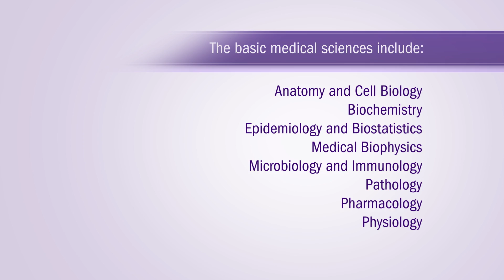Schulich Medicine & Dentistry - Bachelor of Medical Sciences Profile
Explore the Bachelor of Medical Sciences program at Western University's Schulich School of Medicine & Dentistry and Faculty of Science.